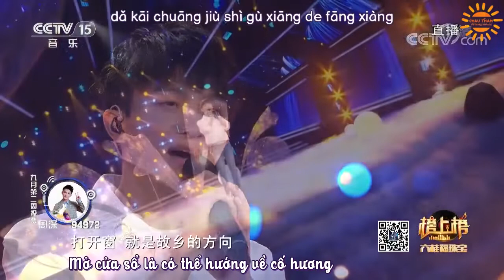[Vietsub] Không còn trôi dạt - Châu Thâm (BXH Âm nhạc toàn cầu - 14/09/2019)